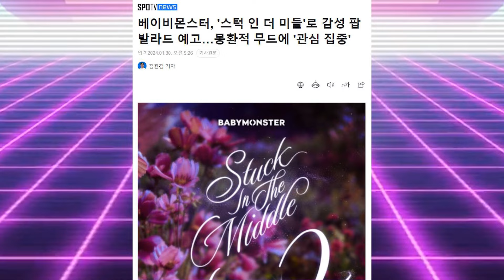ฉีกฮิพฮอพทิ้ง BABYMONSTER จะมาแนวบัลลาด Stuck in the Middle ทำเพื่อโชว์โวคอลเน้นๆ | OMK KPOP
Baby Monster ประกาศเพลงป๊อปบัลลาดสุดสะเทือนอารมณ์ด้วย 'Stuck in the Middle'... 'มุ่งความสนใจ' ไปที่อารมณ์ชวนฝัน

BABYMONSTER  Stuck in the Middle